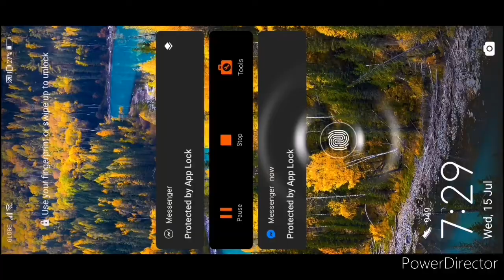Claiming our 106 Gary Payton nms and opening 6 102 +players